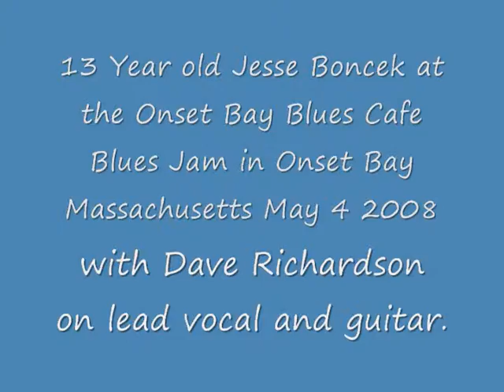13 year old Jesse Boncek on the drums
Jesse Boncek at Blues Jam in Onset Bay Massachuestts